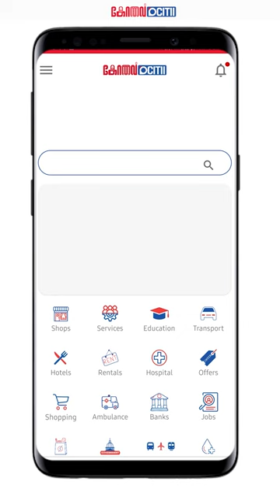Coimbatore Thom's Park Unknown Secrets 🤪 coimbatore History in Tamil Cbe 1 Min History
History of Coimbatore...(கோயம்புத்தூர் உருவான கதை தெரியுமா?
Coimbatore is the second largest city in Tamilnadu. There are many specialties in Coimbatore. In this video we are going to see about the History of Coimbatore. Coimbatore cbe history

coimbatore city,coimbatore history in tamil,coimbatore

CCFC, I-league, Coimbatore college students, Napkin Song,

Top 10 Places To Visit In Coimbatore,

coimbatore news today live,
coimbatore mappillai songs,
coimbatore news,
coimbatore tourist places,
coimbatore mappillai full movie,
coimbatore city,
coimbatore song,
coimbatore street food,
coimbatore airport,
coimbatore railway station,
coimbatore news today in tamil live,